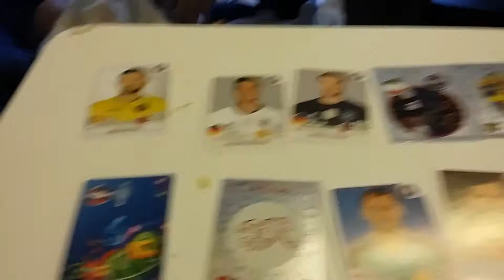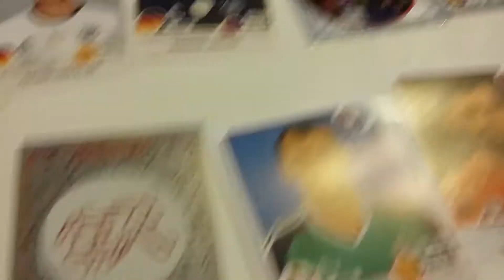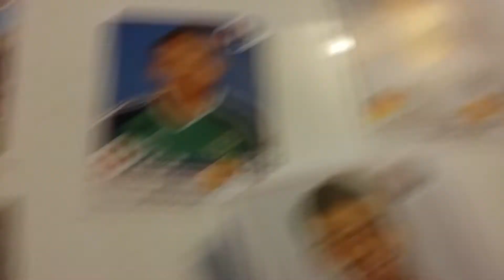Panini Euro 2016 Sticker Haul #3 - German Takeover!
German Takeover!